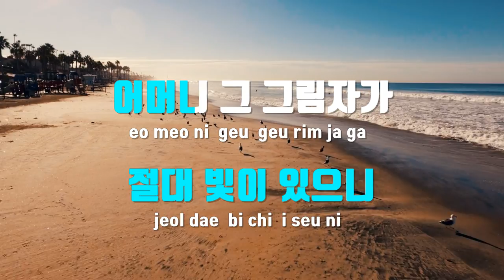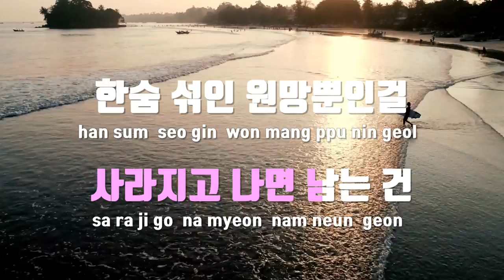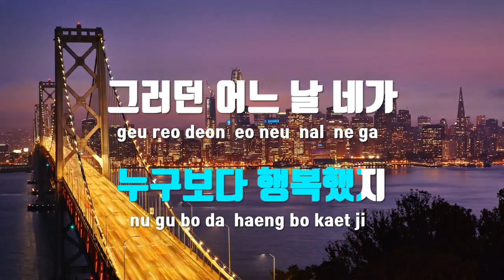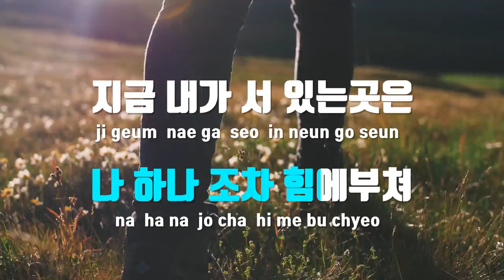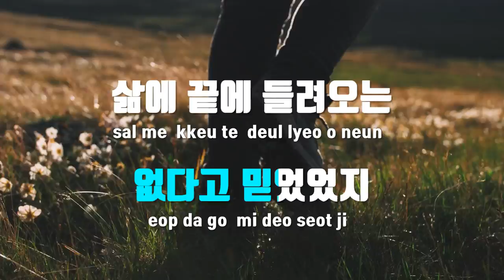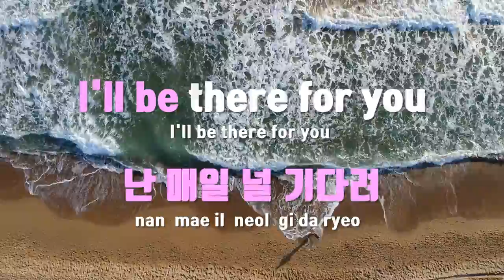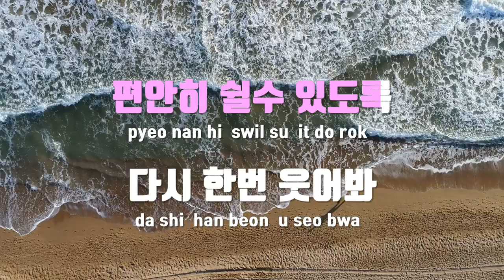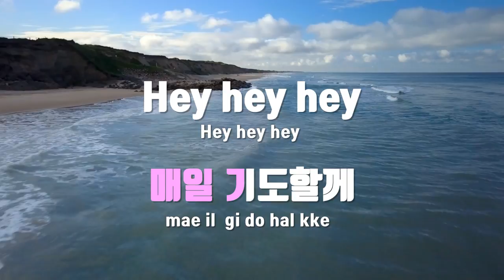[TJ노래방] Hey Hey!! - BMK(Feat.모펫) / TJ Karaoke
Hey Hey!!  --  BMK(Feat.모펫)